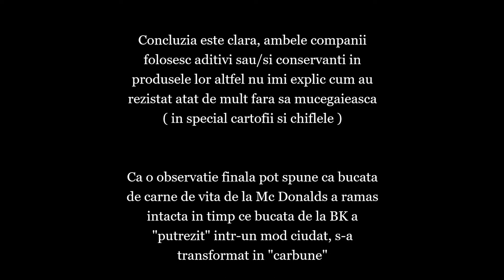AM TESTAT burgerii de la McDonald's si Burger King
Am cumparat 2 burgeri cu cartofi prajiti, un BigMac de la Mcdonalds si un Whopper de la Burger King si i-am lasat in aer liber timp de 30 de zile ca sa vad ce intampla cu ei, sa vad daca se descompun, daca putrezesc, etc